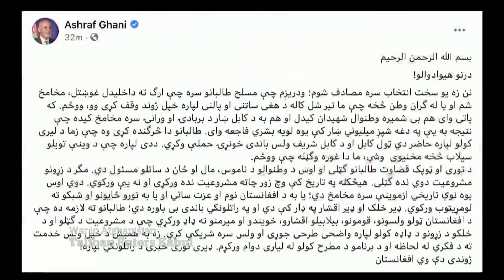Taliban enters Kabul as Afghan president flees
Afghanistan President Ashraf Ghani fled the country as Taliban forces swept into Kabul, appearing to signal the end of the 20-year effort by Western powers to foster democracy in the country.